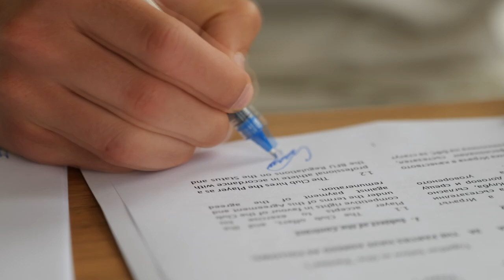Добре дошъл, Станислав Шопов! 🔥